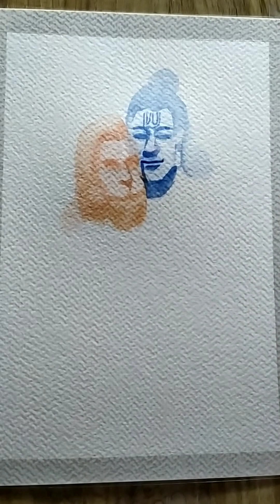How to draw tutorial panting Ram sang Hanuman ✨🙏